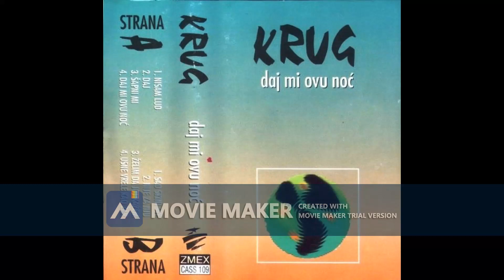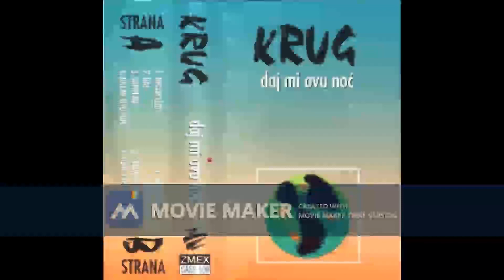KRUG Daj 1994